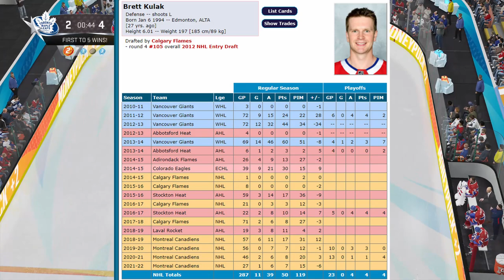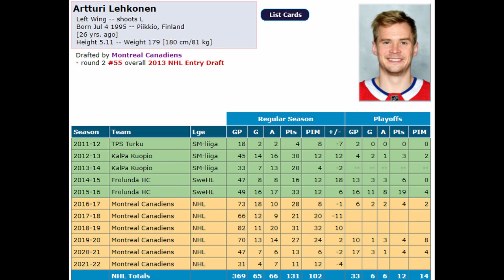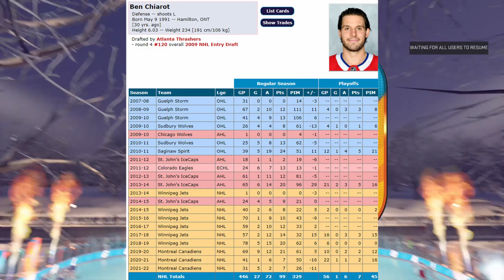Habs Trade Bait - 4 Deadline Targets of the Montreal Canadiens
OK Guys, its time to take a look at Montreal's Top 4 trading chips heading into the trade deadline, or at least, my top 4 picks. Montreal will definitely be heading into the trade deadline as sellers, rather than buyers. The Habs have quite a few players that have been involved in the rumor mill, from players with contracts coming to an end at the end of the season, and also contracts that carry on into the coming years.

If you guys are a fan of the Habs, or just hockey in general, than please consider subscribing to my channel, as I upload a tonne of hockey content, and would really enjoy , having some more of you grasshoppers, tag along for the ride.